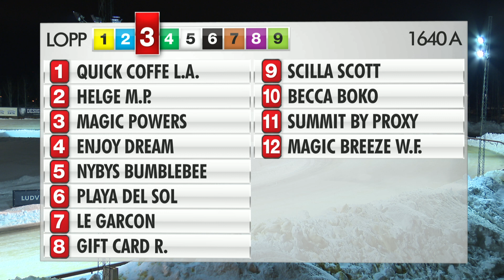2024-03-01 Lopp 3